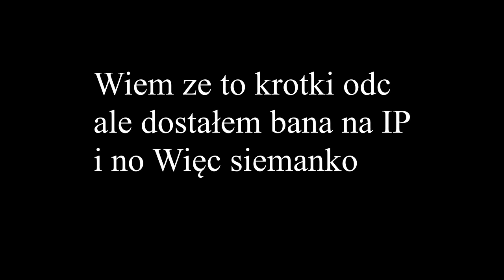CHEATOWANIE NA play.zonecraft.es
Siema jesli film ci sie spodoba zostaw suba i łapke w góre dziekuje.

sory za tak krótki odc ale dostałem bana na IP i nie mogłem juz wejsc na serwer.